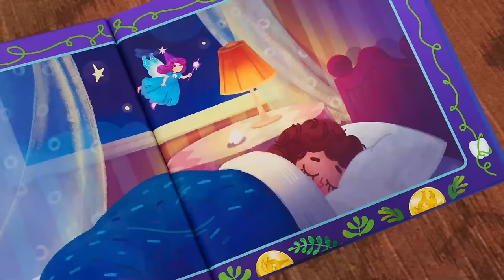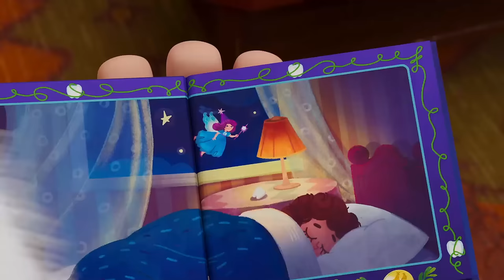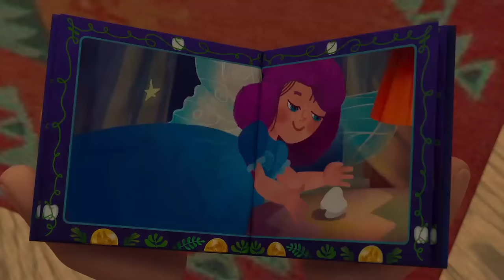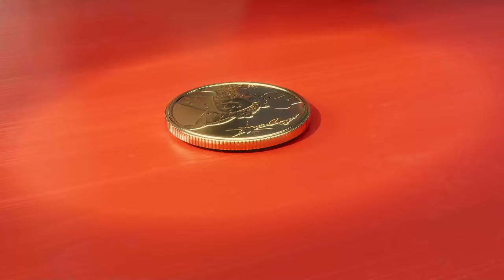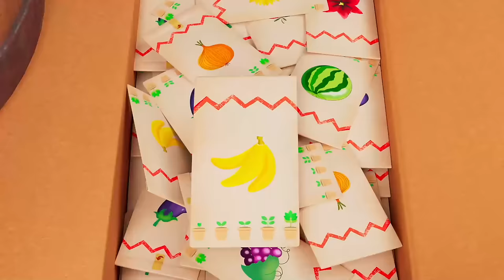Booba - CLEAN UP HOUR 🪣 😁 Cartoon For Kids Super Toons TV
NEW Booba Video - CLEAN UP HOUR 🪣 😁 Be first to check it out!
Watch the new big compilation and join Booba's clean up hour!